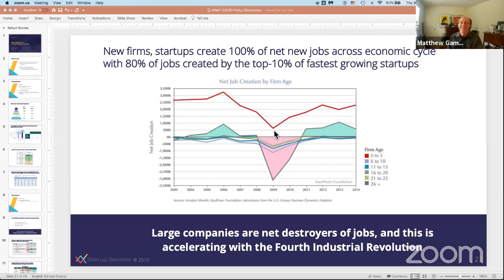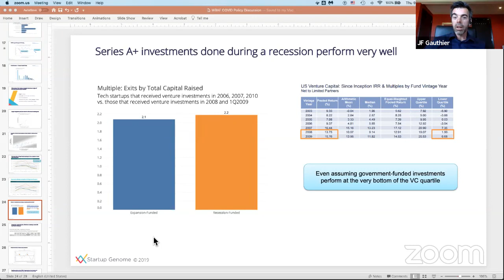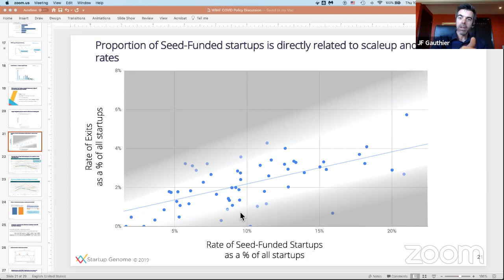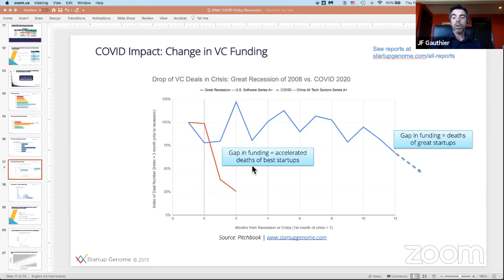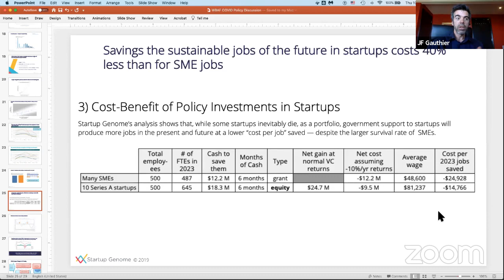WBAF Business School Roundtable: A Global Health Check for Entrepreneurial Financing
Topic
A Global Health Check for Entrepreneurial Financing

Description
According to a briefing issued by the United Nations Department of Economic and Social Affairs, the COVID-19 pandemic will likely shrink the global GDP by almost one percent in 2020. Countries have taken unprecedented and drastic measures to contain the spread of the virus by closing towns, cities, and national borders, disrupting not only the big corporations but also millions of startups and SMEs around the world. This roundtable will focus on the practical reality of finance for SMEs and startups during the COVID crisis and the challenges they face. Roundtable speakers will answer critical questions like:

What is the difference between SME finance and startup finance?
What are the healthiest financial instruments for startups and SMEs today?

They will talk about the different paths of SME and startups, the objectives of each type of financing and the risks of each. How is the COVID crisis different for SMEs and startups? What are the solutions for each? What are the best practices in the world now? What are the expectations from policymakers?

The speakers will discuss these and related issues, followed by a question-and-answer session.

Time: 4pm GMT
60 Minutes + 30 Minutes Q&A

Fireside Chat with:
John Mullins, Associate Professor of London Business School, author, The Customer-Funded Business: Start, Finance, or Grow Your Company with Your Customers’ Cash.

Moderator:
Baybars Altuntas, Executive Chairman, World Business Angels Investment Forum

Speakers:
Matthew Gamser , CEO of the SME Finance Forum, IFC / World Bank Group
JF Gauthier, Founder & CEO, Startup Genome

Closing Remarks:
Dr Paul Doany, Rector, WBAF Business School & Chairman, ICT/Renewable Energy Ventures